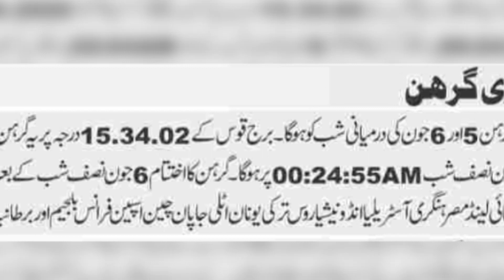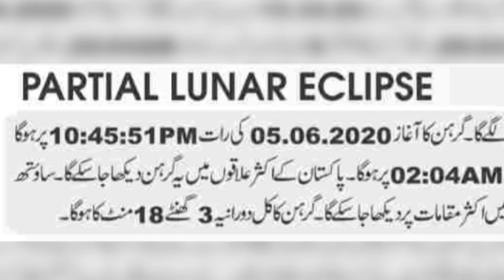Aj ka Din | Daily Horoscope 5 June 2020 | Astrology & Numerology | Astrologer Ali Zanjani Personal